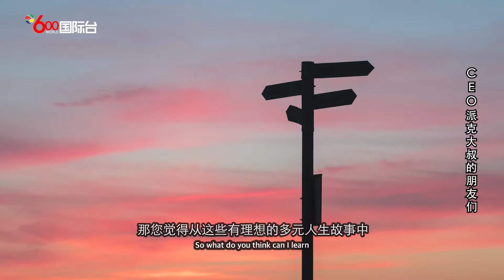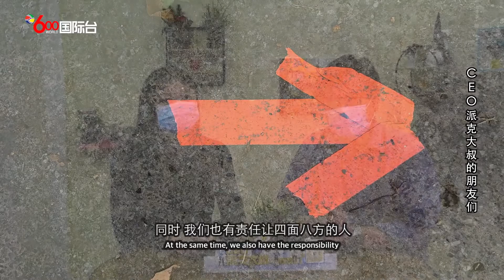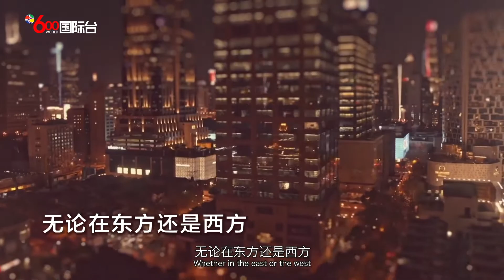我们该如何为2020划上句点？(How do we put an end to 2020?)《CEO派克大叔的朋友们》(字幕/subtitles)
Hello大家好。还有两个星期就要迎来2021年了，说起来2020年实在是难熬，但现在看来一定也不漫长。可以说，在我们举步前行时，多亏有一些了不起的人陪伴左右，加持着我们不要放弃希望。这期新动力2020年度人物盛典系列访谈，我就和CEO派克大叔聊聊新动力年度人物大奖中，那些了不起的人和事。

★ 欢迎收看新动力传媒集团频道 ★
《CEO派克大叔的朋友们》
《万锦美食吃播推介秀》
《好货达人秀》
《留学路上》
《海狸家族》
《历史上的今天》
《Vivian的三语小课堂》
《K小姐将英文经典故事唱给你》